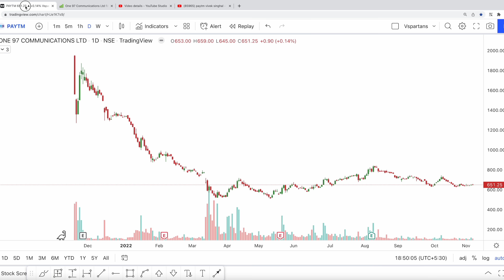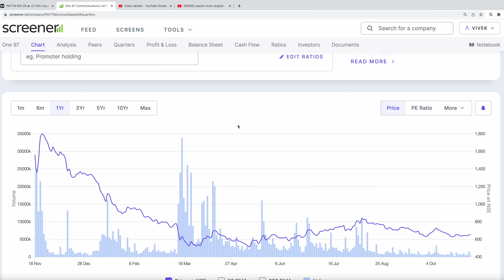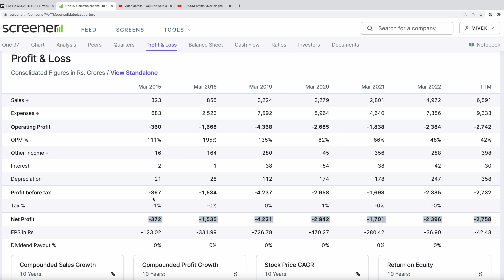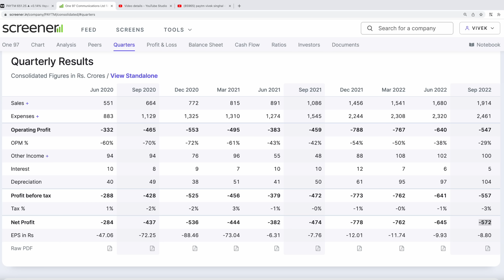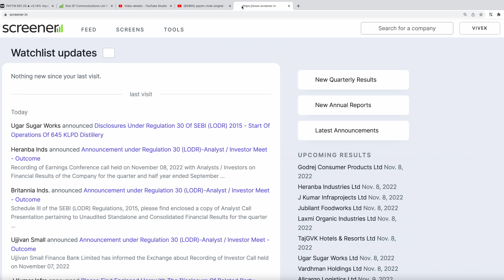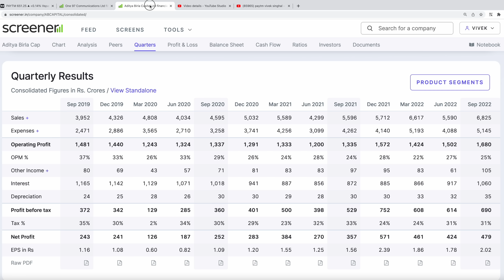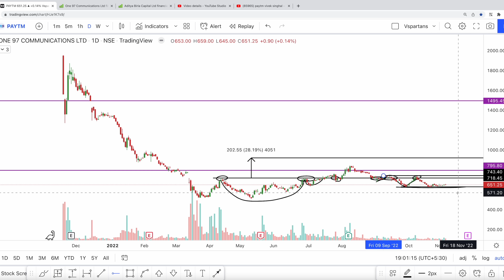PayTM Share - Last Chance to Exit?